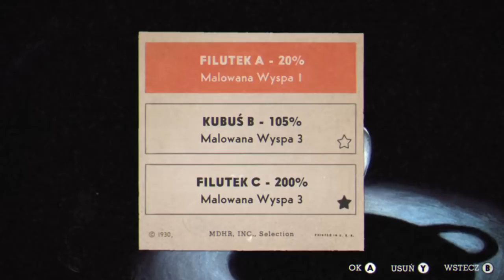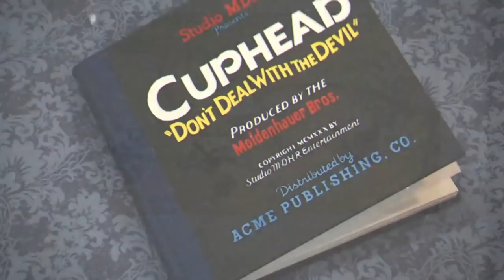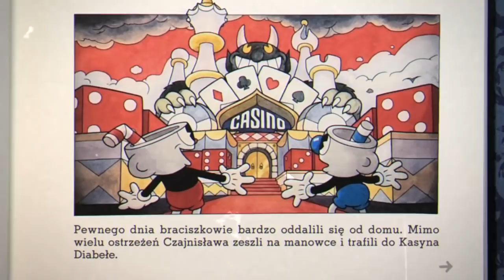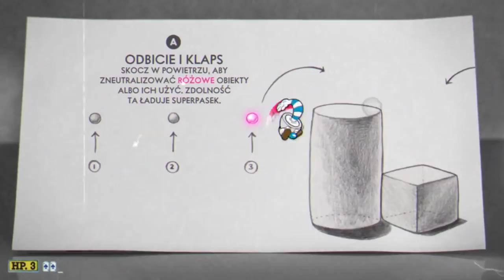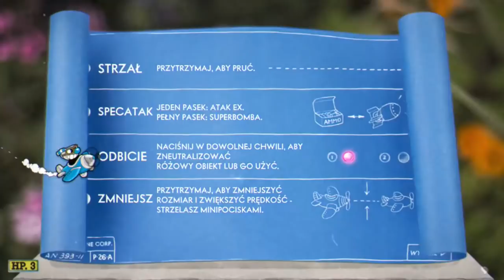ZBIERZMY KONTRAKTY DLA DIABŁA ☕ CUPHEAD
0:00 Wstęp
0:38 Fabuła i zaczynamy grę
6:59 Goopy Le Grande
9:32 The Root Pack
12:28 Hilda Berg
15:48 Cagney Carnation
19:17 Ribby and Croaks
23:28 Mausoleum I
26:20 Forest Follies